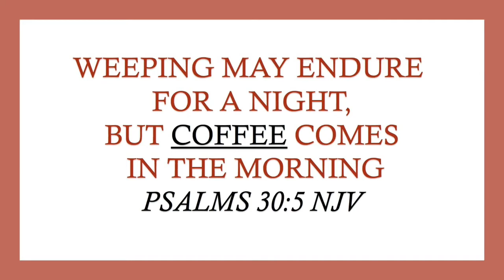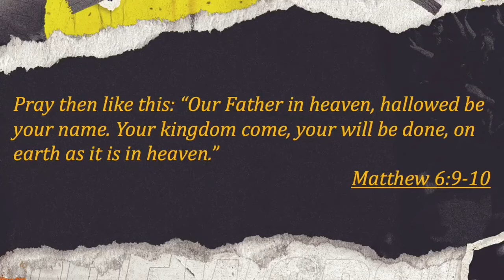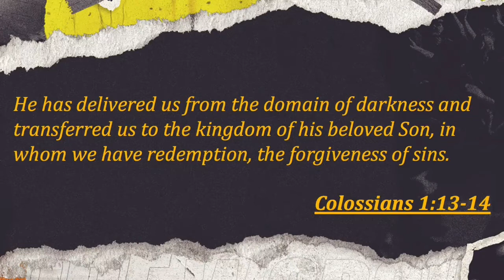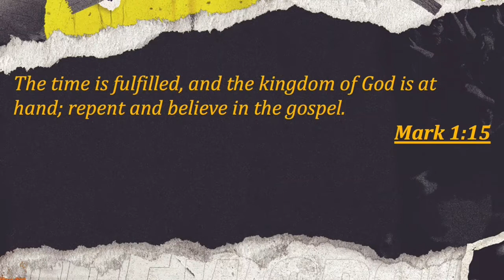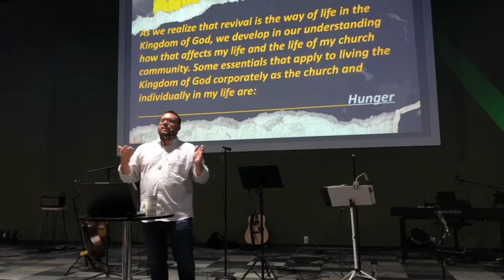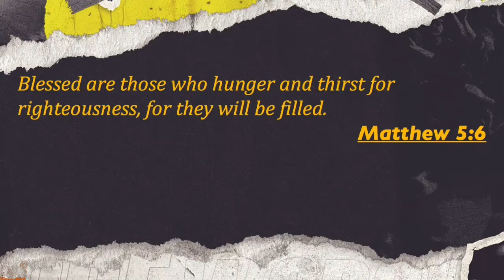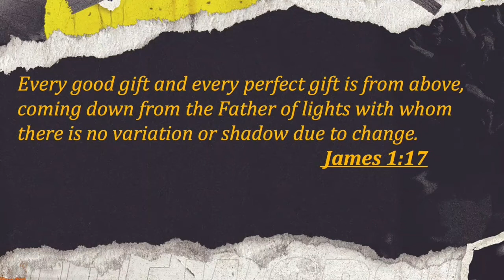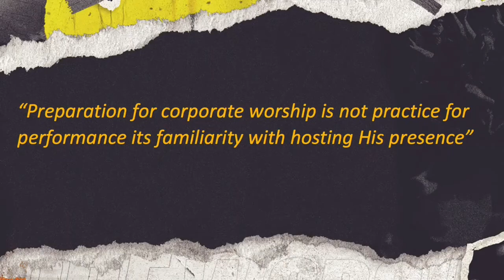20211003 RVC Sunday Worship Service